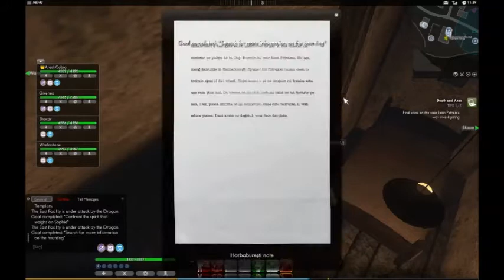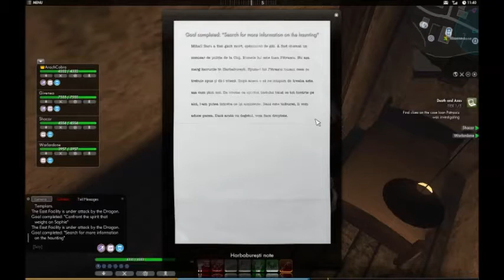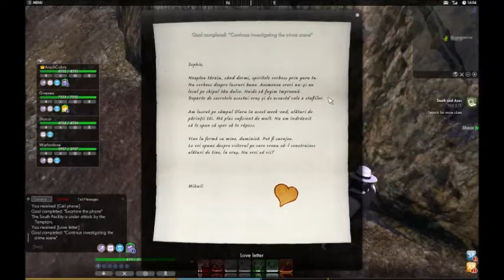Let's Co-op The Secret World Blind Part 368